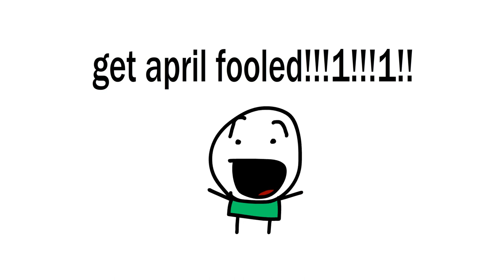Booty Wizzard Official Full Movie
THE BOOTY WIZZTURD HAS A VERY IMPOSTANT MEETING WITH THE SKIBIDI RIZZLERS!!! CAN HE FANUM TAX THE OHIO GRIMACE SHAKER???